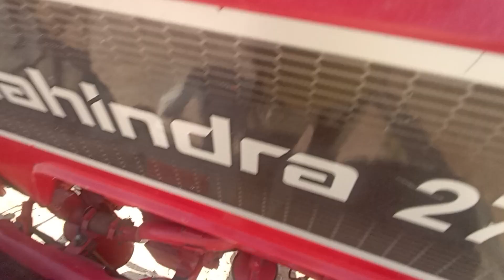!! Mahindra 275 tractor ke silencer ko Hata Denge to Awaaz🤔 Kaisi Aaegi🔊!!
hello guys Aaj Humne Hamara tractor ka silencer ko hatakar uski Awaaz ki testing ke aur Chhota Sa social experiment Kiya aur Humne pura safety Ka Dhyan Rakha Hai is video mein to guys video Pasand Aaye To like Karen share Karen comment Karen channel per Nahin Hai to subscribe Jarur kare